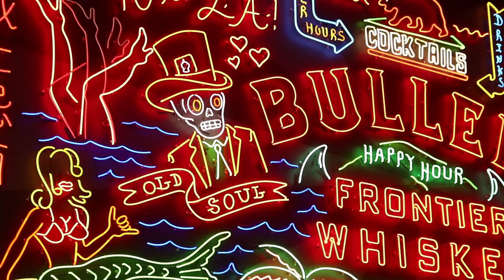Vlog 32: 21 Questions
This week we switched it up a bit for you guys to get to know us better!